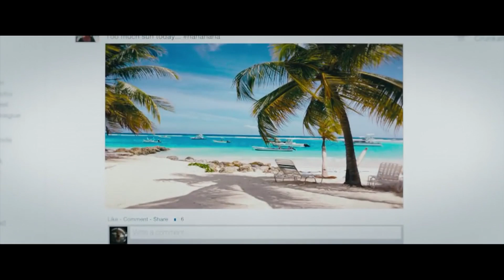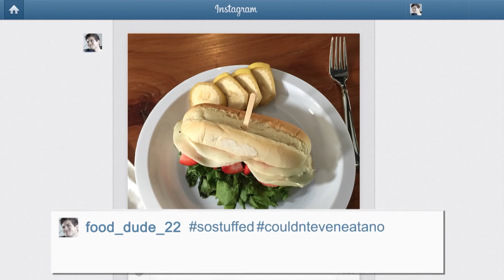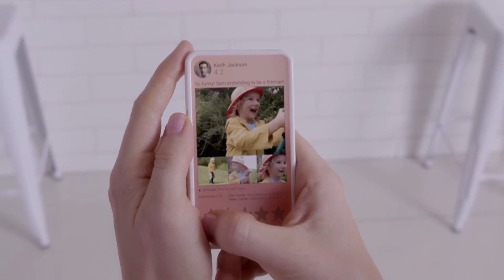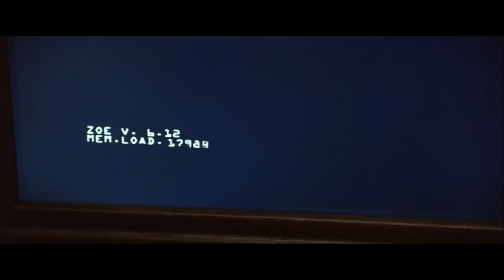FOMO - BiTS - ARTE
Ist FOMO (Fear Of Missing Out) ein Zeichen daf&uuml;r, dass sich unser Verh&auml;ltnis zum Digitalen mehr und mehr in der physischen Welt verwurzelt? Diagnostizieren wir zusammen die &Auml;ngste.
Entstanden aus der Informationsflut und dem &Uuml;berangebot, gefangen zwischen Determinismus und technologischem Industrialismus, beschreibt FOMO (Fear Of Missing Out) die Furcht, ein besonders spannendes oder interessantes Ereignis zu verpassen. Ist das &bdquo;In-Real-Live-Symptom&ldquo; nicht das Zeichen der verschwommenen Grenzen zwischen der digitalen und der realen Welt?

BiTS ist ein aktuelles Kulturmagazin, das jeden Mittwoch online erscheint.
Chefredakteur: Rafik Djoumi
Regie: Joseph Vasconi
Produktion: La G&eacute;n&eacute;rale de Production